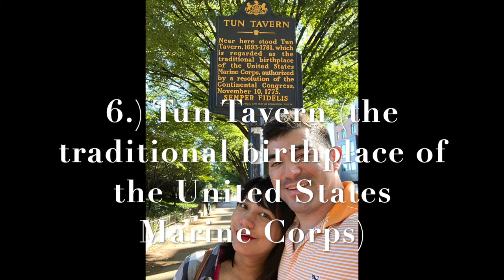Vlog #7 - Mrs. FARNES' PREGNANCY, LABOR & DELIVERY, AND BARBARA'S FIRST 3 MONTHS OF LIFE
We are back! Last year, we were not able to upload any videos because we got pregnant and gave birth to a beautiful baby girl, Barbara Diana Farnes. And this video will show you a summary of how amazing last year was for our family.